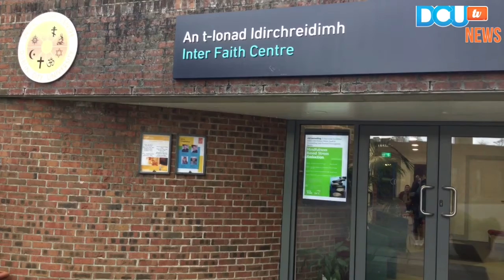DCUtv News: University of Sanctuary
Alex Dunne and Michelle Townsend report